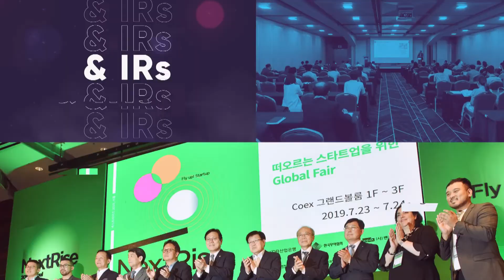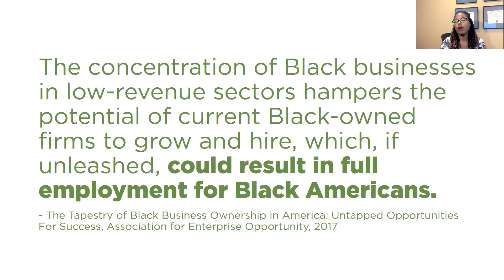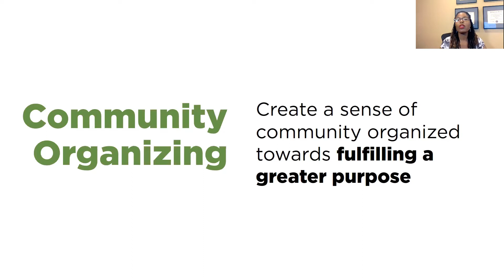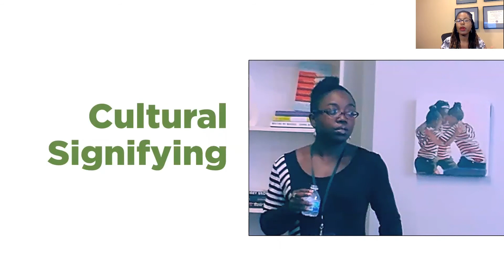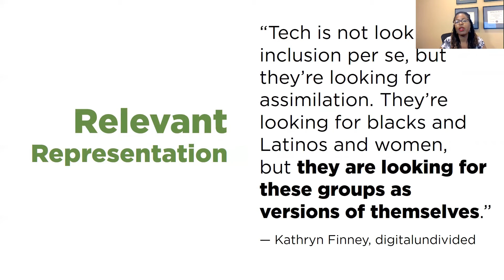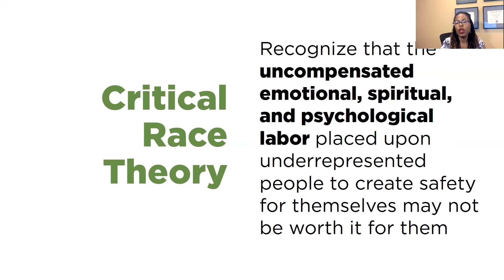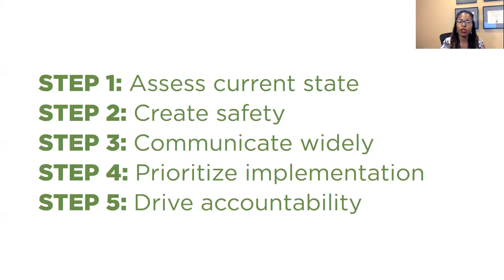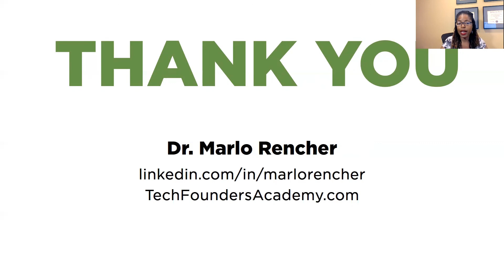NextRise 2020 Online forum - Techtown Detroit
NextRise 2020, Seoul Online forum

Category :  Open Innovation Strategies
Topic : Radical Inclusion in Tech: Best practices for inclusive tech programming
Speakers : Marlo Rencher/Director/Techtown Detroit